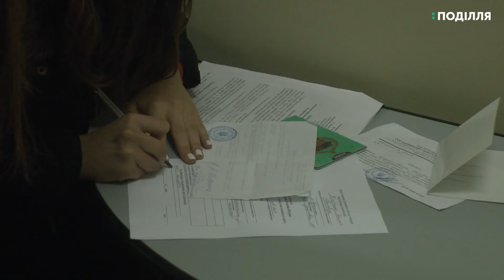Подати заяву до державного реєстру виборців про зміну місця голосування на виборах можна не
Подати заяву до державного реєстру виборців про зміну місця голосування на виборах можна не пізніше ніж за п’ять днів до виборів. У відділ ведення Державного реєстру виборців Хмельницької міської ради громадяни звертаються щодня, щоб змінити місце голосування, додати свої прізвища до списку виборців чи виправити помилки. Начальник відділу Олег Торкало каже: відвідувачі приходять щоденно, найбільше зранку, тому утворюються черги.